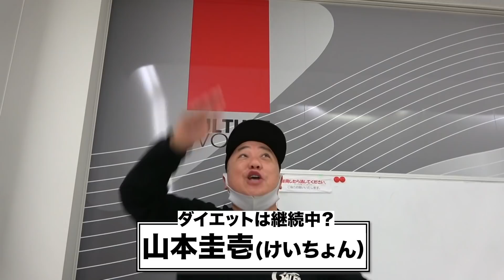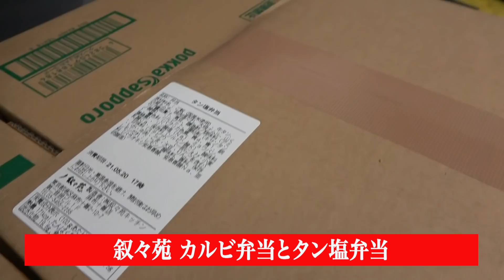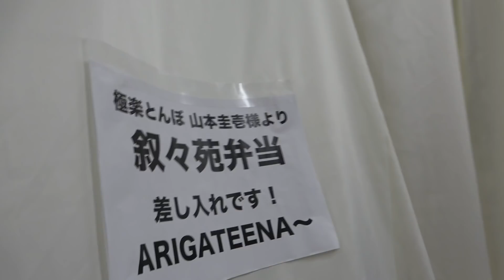【怪物対決】けいちょんVSクロちゃんの壮絶バトル！クロちゃんはやっぱりモンスターでした【高額罰ゲーム】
今回は、ARIGATEENA TV 全演者＆スタッフ分の叙々苑弁当をおごりました。

ダイエット企画で失敗した罰ゲームなんです。
全然ゲームじゃない金額でした…。

そしてこの日のゲスト、安田大サーカス クロちゃんと
まさかのバトル勃発！

こいつはとんでもないモンスターだ・・・。

クロちゃんのチャンネル「クロちゃんの96ちゃんねる official channel」はコチラから！

次回は５／２８(金)に配信します！

けいちょんチャンネルで発足した「け'z」のデビュー曲
【哀愁Break Out】は
Spotify、Apple Musicなど各音源配信サービスにて配信中！

そして、CDが6月9日（水）にタワーレコードにて発売します！
（一部店舗を除く全国で発売予定）

また！
タワーレコードオンライン、楽天ブックス・ＨＭＶでもオンラインショッピングが可能！
下記のリンクから予約ができますので、ぜひ！

さりけいのデビュー曲「未来史上最年少」はこちらから聴いてください。
今を生きるすべての大人たちへ！

どちらもぜひチェックしてください！

何でも構わないので送ってもらう「けいちょんの『届いた！』シリーズ」は継続中！

送り先は
株式会社 リンガスまでお願いします！
〒108−0073　東京都港区三田4−1−30 慶通ビル4階

（頂いたお品物をスムーズに紹介するため、大変お手数なのですが、お送り頂く前にご一報いただき、スタッフとやりとりをさせて頂けたらと思います。）